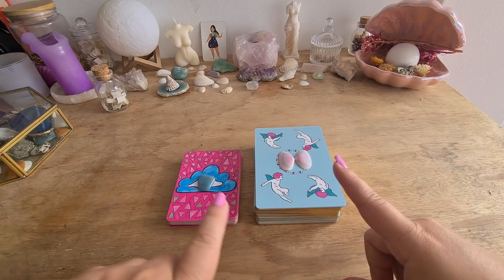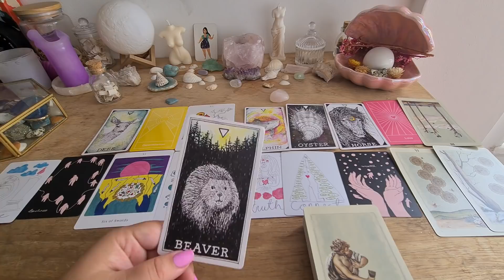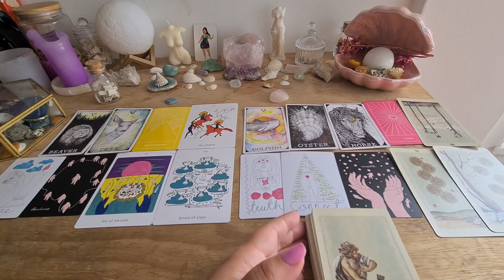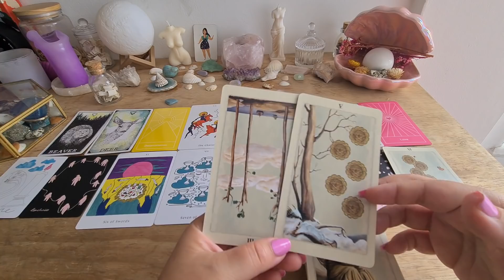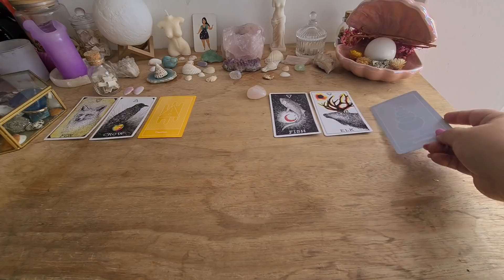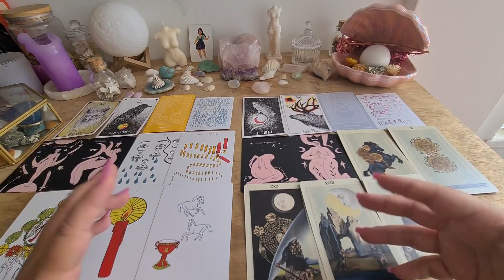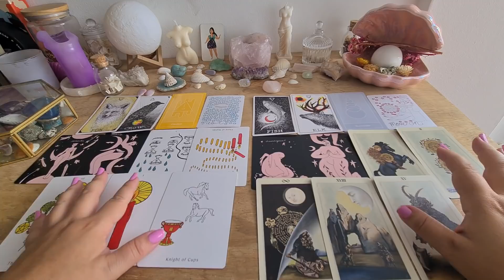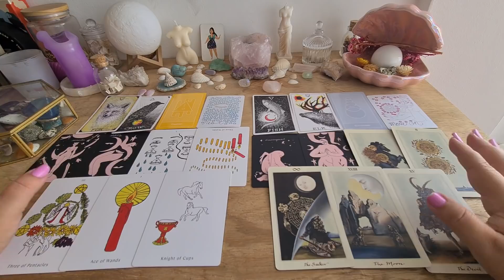🤯ELE/ELA AGE COMO SENTE?🤯 - BEM COMPLETO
💕Introdução: 00:00
Pilha 1 (quartzo azul) : 00:57
Pilha 2 (concha borboleta): 27:07